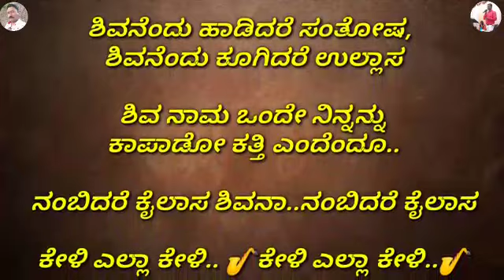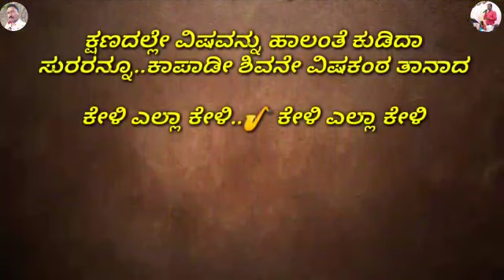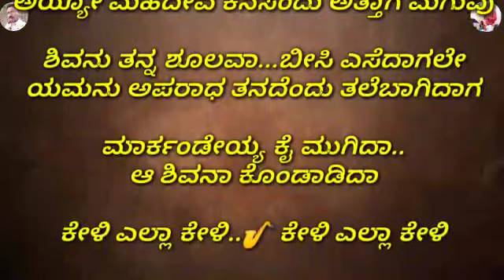KELI ELLA KELI karaoke with lyric Kannada original ಮನಮೆಚ್ಚಿದ ಹುಡುಗಿ